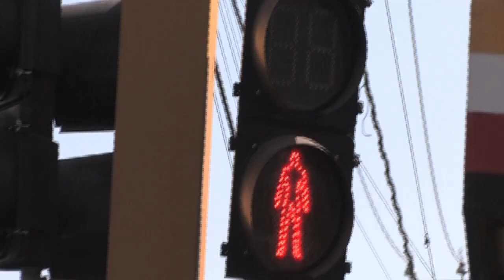DOLORES HIDALGO, MEXIQUE / workshop FIGARO TEATRO, mai 2023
Sébastien Yves Lefebvre
La Compagnie "FIGARO TEATRO"

images et musique de Sébastien Yves Lefebvre